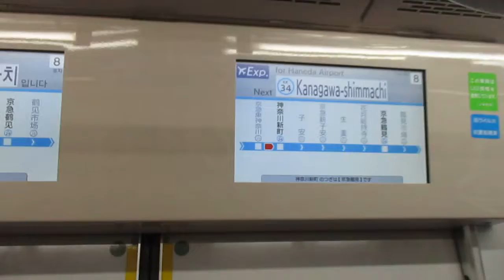【能見台～京急蒲田間急行運転】京急本線エアポート急行羽田空港行き京急新1000形1405編成(一部リニューアル・機器更新車)+1409編成(一部リニューアル・機器更新車)8両 神奈川新町駅発車